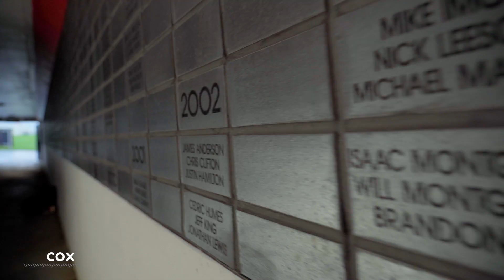Uniform Reveal - Boston College